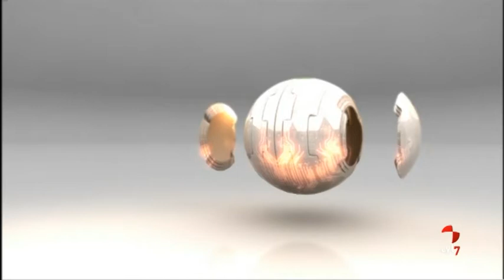Titulares Noticias Castilla y León (Viernes 22/09/2017)